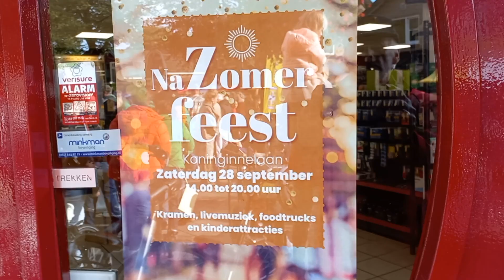NaZomer Feest Koninginnelaan Apeldoorn 28 sept 2024